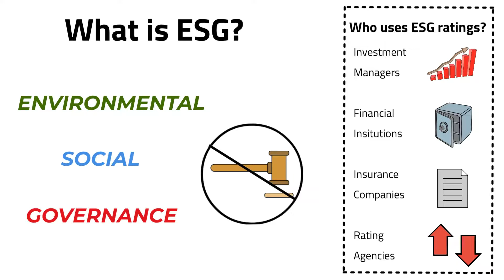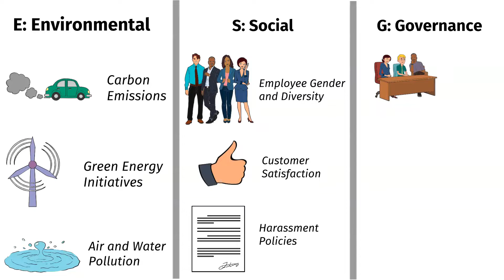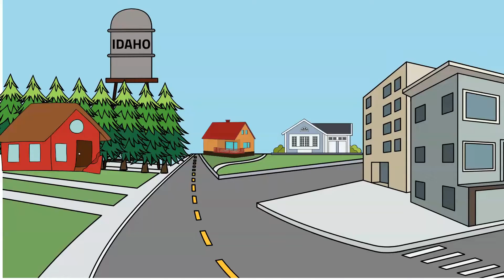What is ESG?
Learn about the impact of ESG on Idaho businesses.